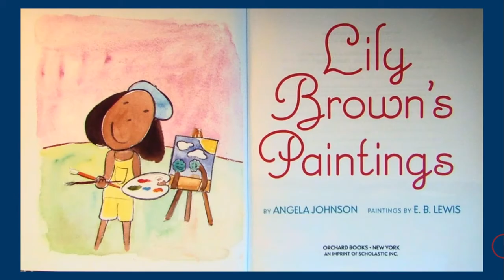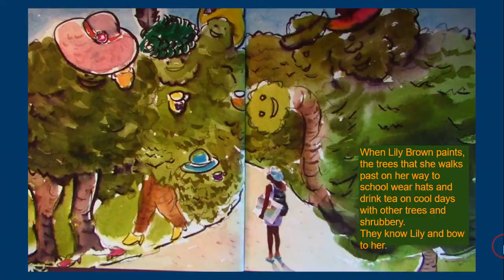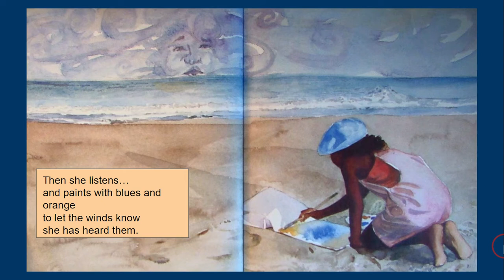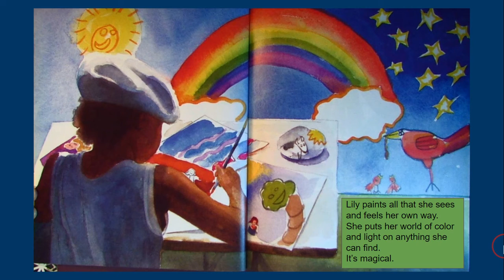Lily Brown's Paintings - Read Aloud